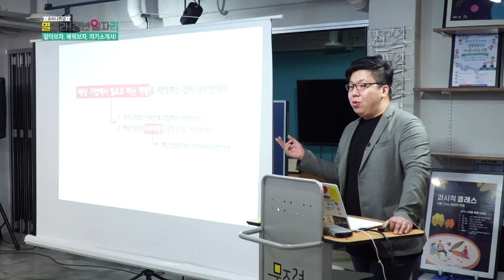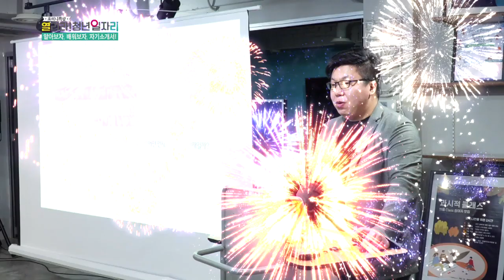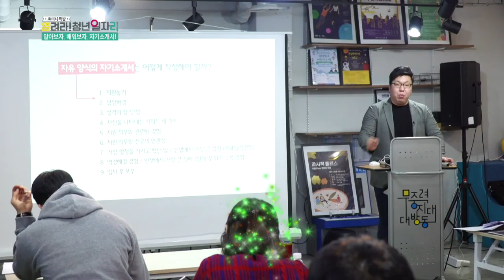알아보자, 배워보자, 자기소개서!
아무 준비도 없이 무작정 쓴 자기소개서는
절대 서류전형에 통과할 수 없다!
완벽한 자기소개서를 작성하기 위해 필요한 과정은?
★KTV 청년희망특강 土 11:20AM 본방사수★